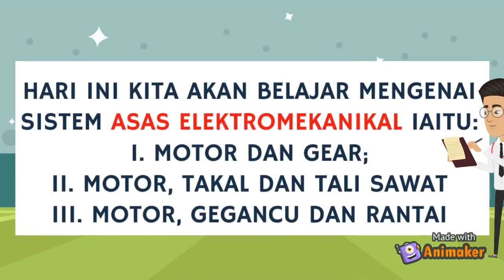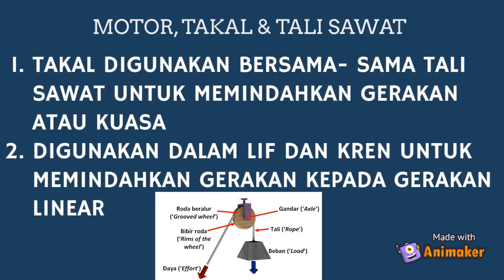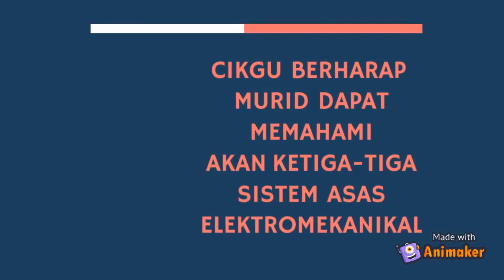RBT TAHUN 6 - Sistem Asas Elektromekanikal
Sistem asas elektromekanikal